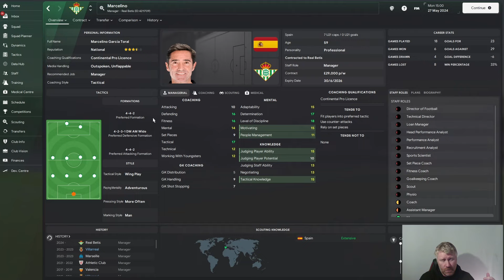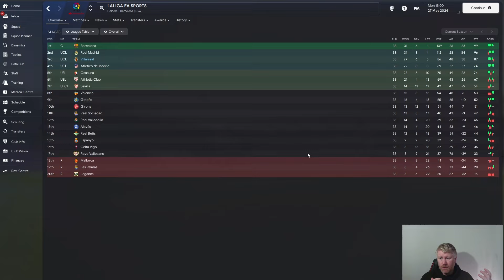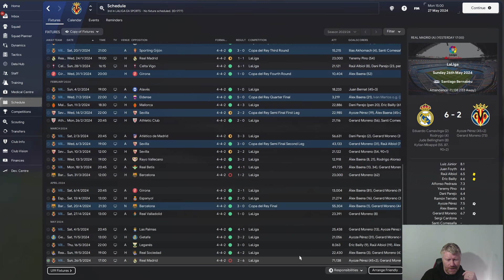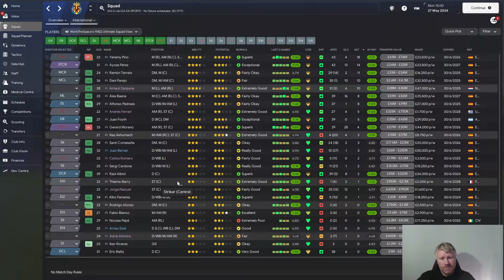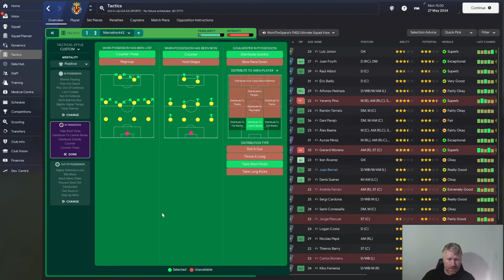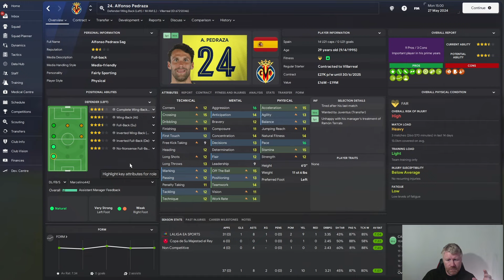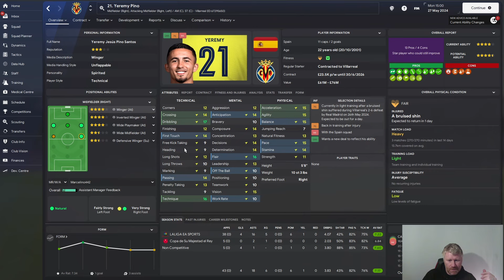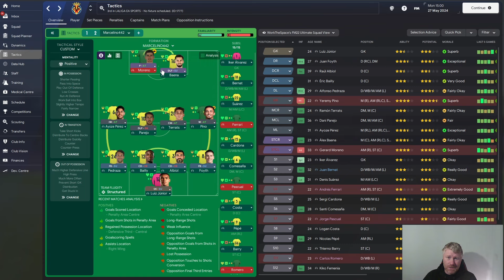Play Like Marcelino's Villarreal|Best FM24 Tactics 442 football manager 2024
We look at Marcelino Garcia Toral's 442 for Villarreal in this episode and try an re create that free flowing aggressive 442 can we compete with the Barcalona and Real Madrid superstars.